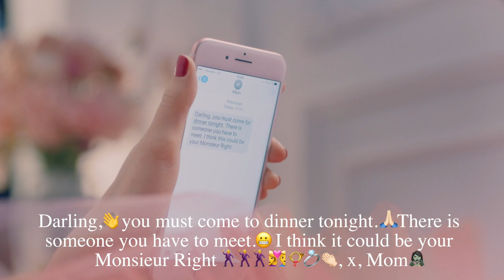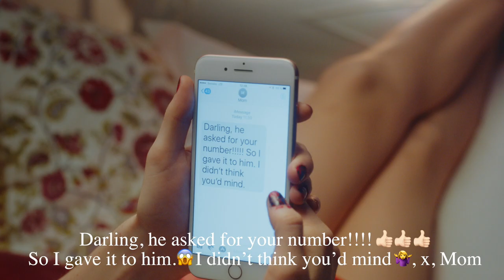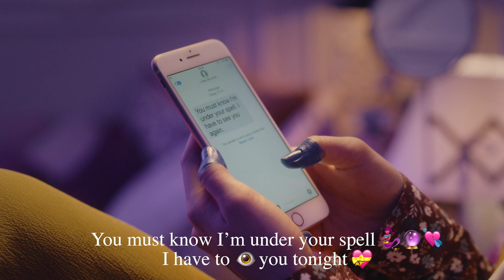Christian Louboutin Beauté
Director: Olga of Greece
DOP: Vladimir Ushakov
Production design: Nastya Bezrukova
Stylist: Stacey Batashova
Production: Magnetic Lab